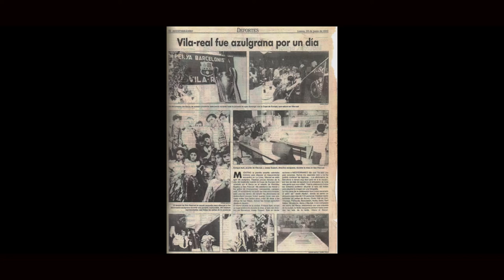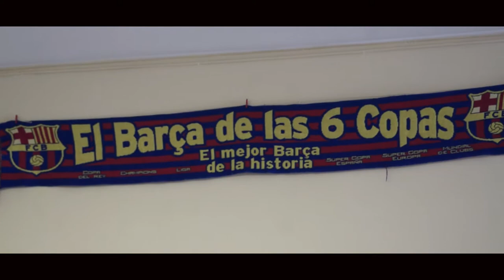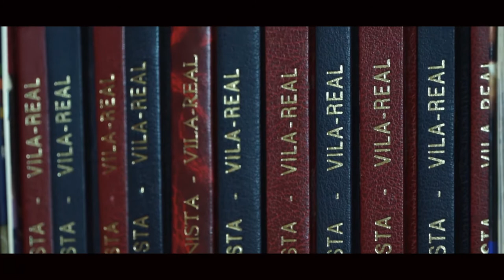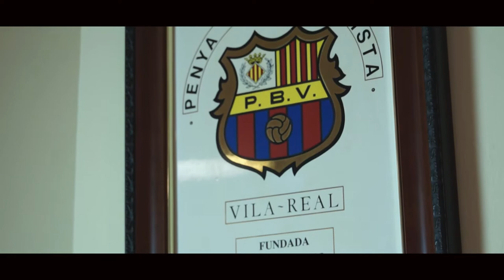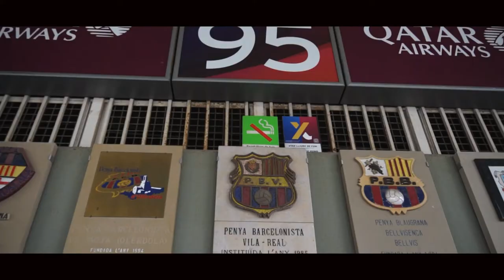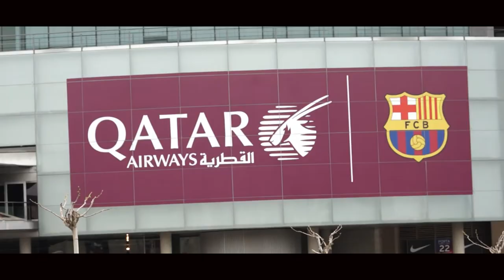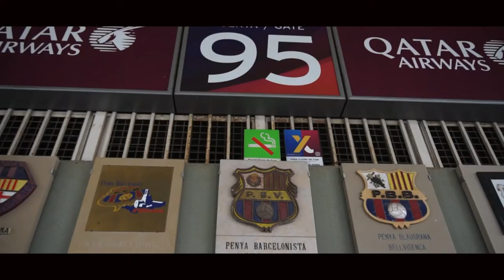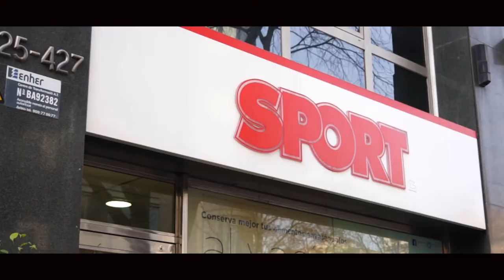Documental 30 aniversari Penya Barcelonista Vila-real (2015)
Documental conmemoratiu del 30 aniversari de la Penya Barcelonista de Vila-real.
Operador de càmera: Xavi Manzanet.
Dirigit per sergi gonzález.